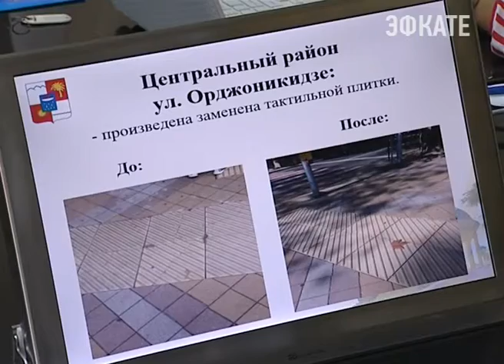Всемирные игры колясочников и ампутантов пройдут в Сочи с 26 сентября по 2 октября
К этому времени вся безбарьерная среда города должна отвечать международным стандартам. Глава города Анатолий Пахомов держит на контроле подготовку к приёму гостей из 37 мира.
Сочи. Новости.
Телеканал Эфкате.